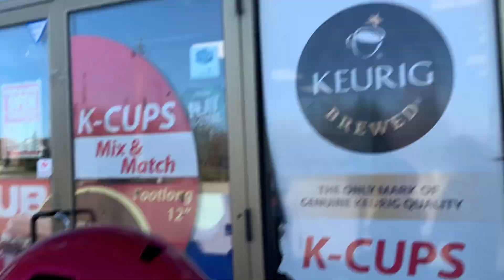Biking ride in the woods! Special guess!